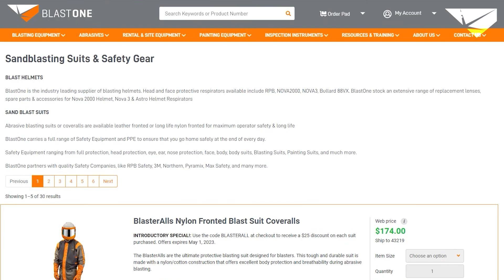Funner Ways To Risk Your Life #3 | BlastOne Houston